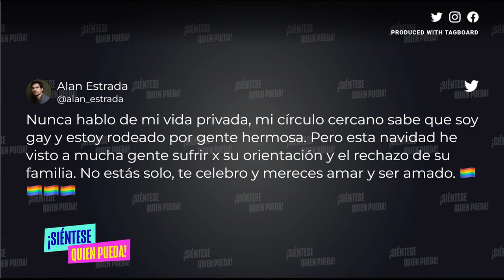Lambda García Revela Su Opinion Acerca de Ser Sacado del Closet Por La Prensa.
En este video, hablamos con Lambda García sobre su experiencia de ser sacado del closet por la prensa hace algunos años. Lambda reflexiona sobre la importancia de respetar la privacidad de los famosos y critica la exposición mediática de la vida privada. Además, aboga por una industria del entretenimiento más inclusiva y respetuosa, y se une a la lucha por la tolerancia y el respeto. No te pierdas esta conversación enriquecedora y aprende de la experiencia de Lambda sobre cómo podemos trabajar juntos para construir un futuro más empático y justo para todos.